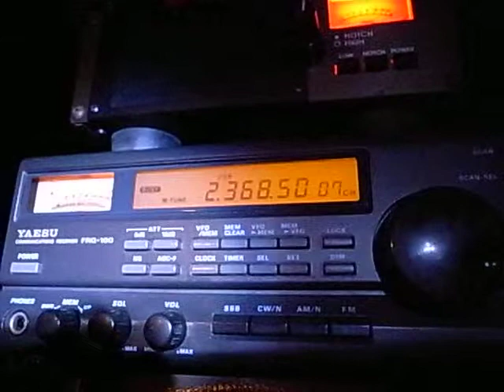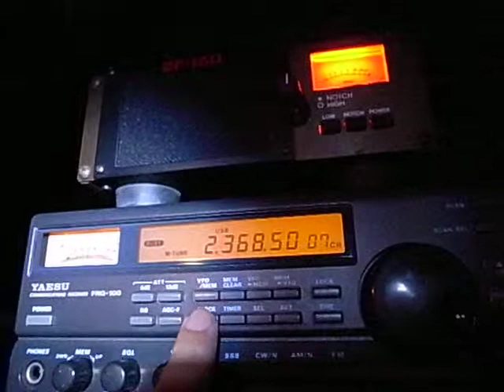2368.5kHz Radio Symban tentative (18:52UTC Sep 12, 2014)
Aerial: PA0RDT mini whip (homebrew 12V version)